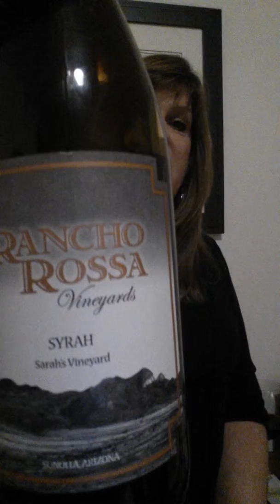WOWW (Wine of the Week Wednesdays)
A weekly review of different wines (Episode 2, 12/4/13)